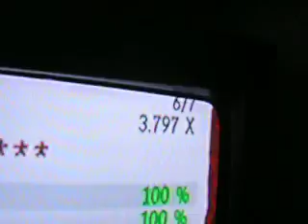GH3 - Raining Blood - EXPERT - 308,122 DUALSHOCK PS2 !!!!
Foi hoje à tarde, soh nao esperava ter ido tao bem assim :D